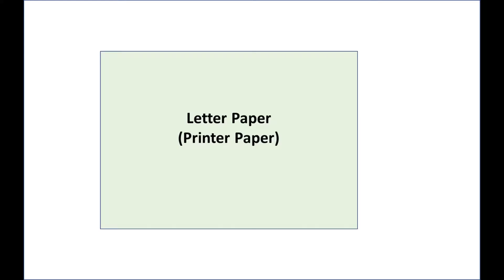How to Make Four-Layered Paper Strips for 3D Origami Bricks and Tiles (2)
This video shows instructions on how to make four-layered paper strips out of regular printer paper (Letter Paper, Size: 216 mm by 279 mm) for 3D Origami Bricks, Tiles, and Building Blocks.